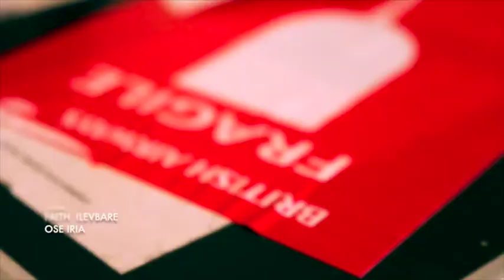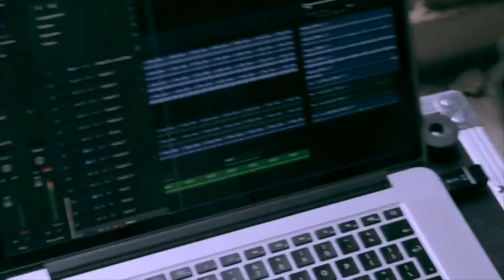GidiJand Day 3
GidiJand was honoured to be working with a group of talent artist and Tomi Thomas . Amazing talent and a lovely person! Thanks Wumni x